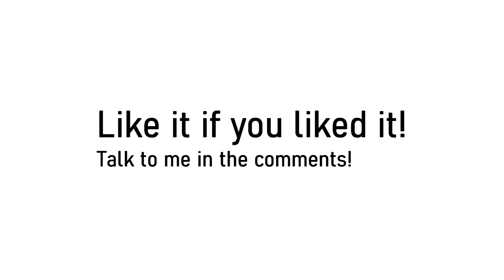Assetto Corsa Gameplay | Nissan Silvia S14a (S2 - Wangan) | Test Run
On today´s video i drive the Nissan Silvia S14a (S2 - Wangan) in first person, on the Belt Loop, in Shutoko.
Shutoko Revival Project (Beta) v0.9